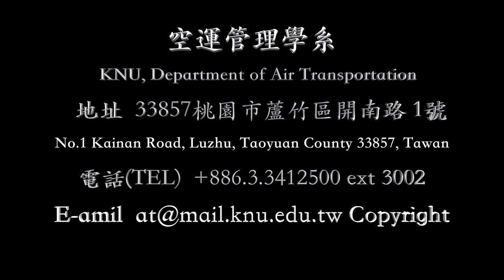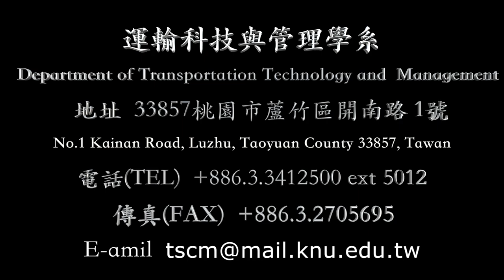觀光運輸學院招生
台灣 桃園 開南 大學 觀光運輸學院